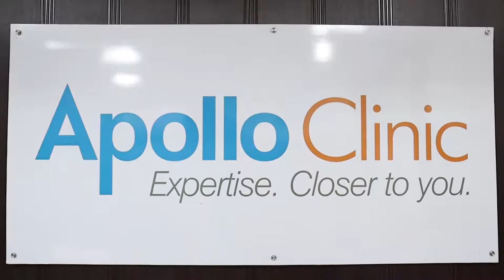Dr Tarandeep Singh | Best Cardiologist | Apollo Clinic Chandigarh | Congenital Heart Disease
Apollo Clinic is the best medical services provider in sector 8C, Chandigarh. As the best clinic in Chandigarh it provides the best facilities to domestic and international patients.
Dr. Tarandeep Singh is a cardiologist in Apollo Clinic Chandigarh.  As the best cardiologist in Chandigarh, Mohali and Panchkula, He provides the best heart treatment to children, youngsters and adults. All doctors have different specializations and areas of expertise.
In this video Dr Tarandeep Singh is talking about the heart disease related to children. He is explaining all heart problems of babies and which type of treatment can be provided.
Dr. Tarandeep Singh is a Renowned Cardiologist with specialization in Adult & Paediatric ECHO.
He is a leading cardiologist who is visited by a large number of patients suffering from heart conditions.
In addition to dealing with conditions like congenital heart defects,coronary artery diseases, heart failures, valvular heart diseases, Electrophysiology.
He  also offers diagnosis and treatment of certain conditions related to some parts of the circulatory system. Some of the common types of heart conditions that the doctor treats include rheumatic heart disease, hypertensive heart disease, ischemic heart disease, cerebrovascular disease, and inflammatory heart disease. As the best cardiologist in tricity he has a polite approach towards patients and is known for the personal care and attention offered to every single patient.
As the best medical service provider Apollo Clinic Chandigarh provide the services of:-
✅Orthopedics
✅General & Laparoscopic Surgery
✅Obstetrics & Gynecology
✅Ear. Nose. Throat (ENT)
✅Ophthalmology
✅Cardiology
✅Neurology
✅Pediatrics consultant
✅Pediatrics Care & Neurology
✅Dentistry
✅Diabetic care
✅Mammography
✅Internal Medicine
✅Rheumatology

As the best clinic in tricity, We are providing online/telephonic consultation to the people who can not visit the clinic.